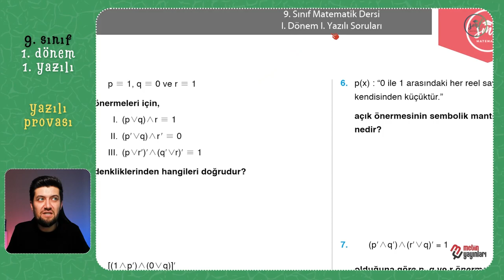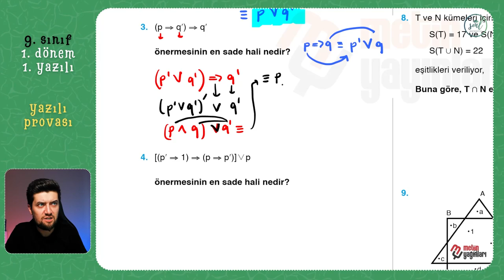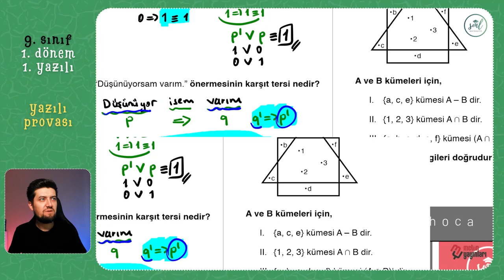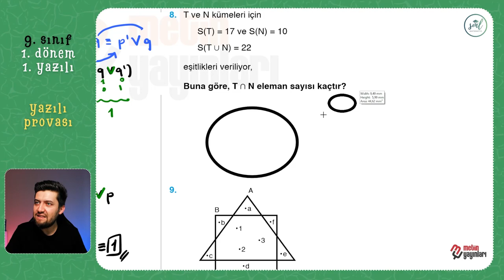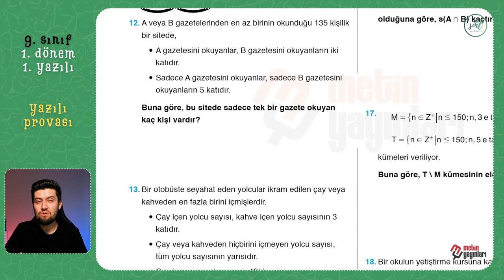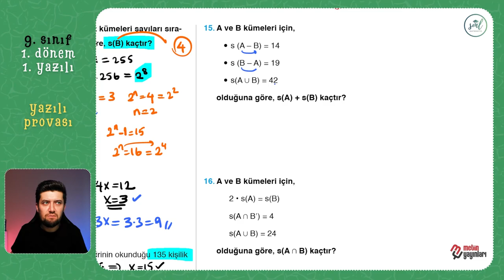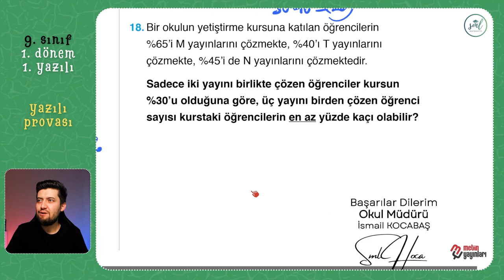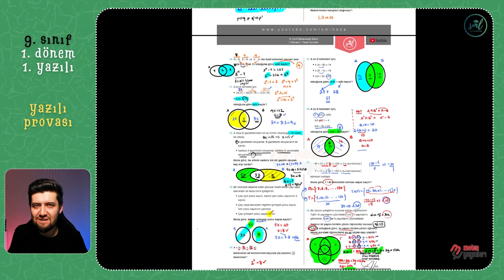9. SINIF MATEMATİK 1. DÖNEM 1. YAZILI PROVASI | Ücretsiz PDF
9. SINIF MATEMATİK 1. DÖNEM 1. YAZILI PROVASI | Ücretsiz PDF